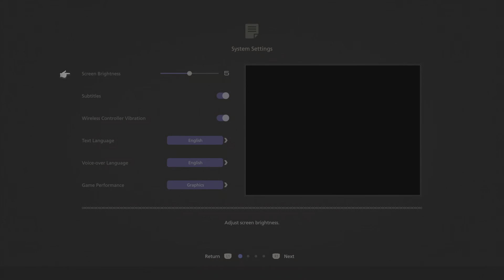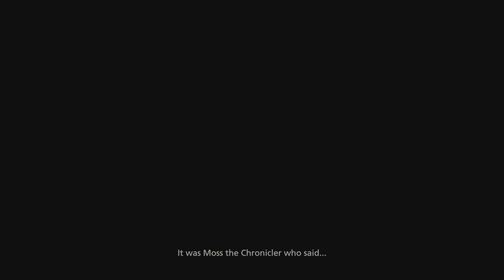FINAL FANTASY XVI